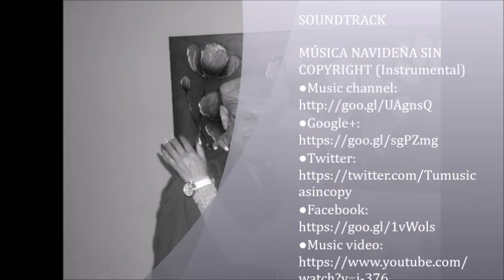Dic 24 2016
Cena de nochebuena del 2016.